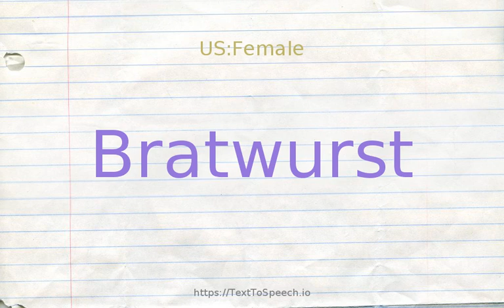How to pronounce bratwurst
Learn how to say Bratwurst in English correctly with TextToSpeech.io free pronunciation tutorials. American & British English pronunciation of male & female voices provided in videos. Check them out!

    Bratwurst definitions:
    (n): a small pork sausage